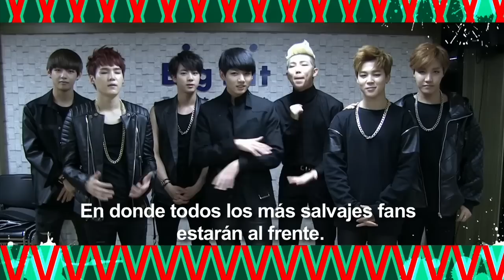BTS Music Bank Mexico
BTS the invita al espectáculo más grande de K-Pop del Mundo, que se llevará acabo en México el 30 de Octubre, aún hay boletos disponibles en